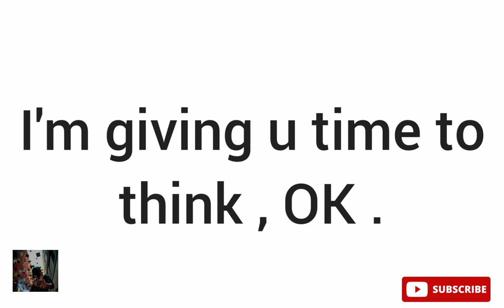I've observed something in GTA SA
ProChilli Gamer YT_171220

prochilligameryt_171220

HELLO YOU !
WELCOME BACK FOR THE 25th TIME TO MY *YouTube Channel

I HOPE THAT U MAY LIKE THIS VIDEO ! ! !

Images used in the thumbnail :

/ti4HFH32p6Vdcnhm8

This video is for Gaming purposes only .

THNX

We don`t own any copyright, audio clips n images used in this video .

•PLZ
••IF YOU WANT TΦ TELL ME ANYTHING , TELL ME via COMMENTS .. .. .
Plz tell me my next video topic through comments